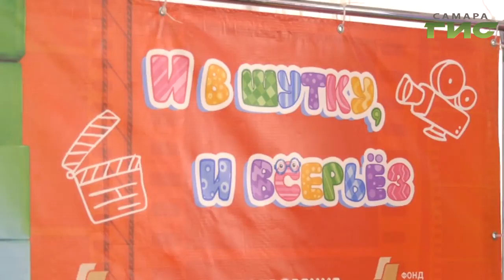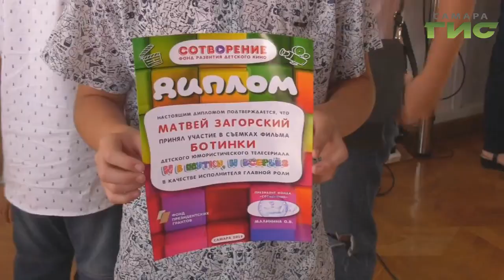"И в шутку, и всерьез". В Самаре прошла премьера нового сезона детского сериала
"И в шутку, и всерьез". В  Самаре прошла  премьера нового сезона детского сериала.   Первая  любовь, дружба, школьные будни. В  11-ти короткометражках авторы рассказывают о том, что волнует  подростков. С премьеры сериала репортаж  Валерии Куценко.